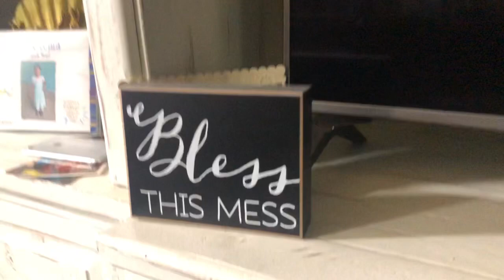Where I met Jesus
My testimony story